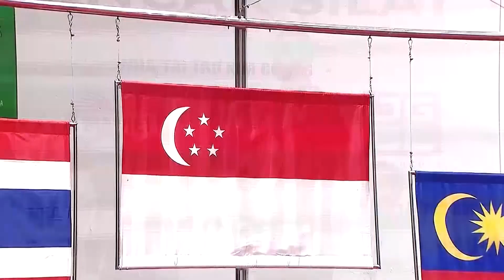Xem trực tiếp SEA Games 32 ở đâu, trên kênh nào?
Tại SEA Games 32, nước chủ nhà Campuchia tổ chức 37 môn thi đấu. Đoàn thể thao Việt Nam sẽ tham dự 552/581 nội dung của 31 môn. Hầu . Một số đơn vị truyền hình tại Việt Nam đã có kế hoạch phát sóng SEA Games 32, trong đó có Đài truyền hình Việt Nam (VTV).
Vì Campuchia chỉ có kế hoạch sản xuất và phát sóng trực tiếp 16 môn tại đại hội nên VTV sẽ tường thuật các môn này. Các môn được VTV phát sóng trực tiếp là: điền kinh; thể thao dưới nước (bơi, nhảy cầu); bóng đá (nam, nữ); bi sắt; bóng rổ; bóng chuyền; cầu lông; võ kun khmer (khơ me); cầu mây; karate; taekwondo; bóng rổ, pencak silat; hockey; bóng bàn; thể thao điện tử.